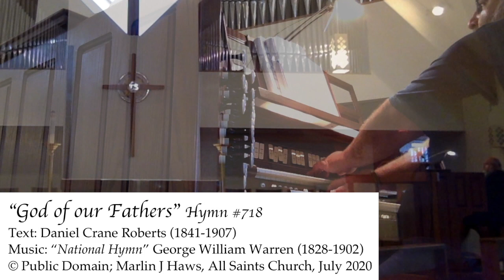Patriotic Hymns, July 2020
Hymn on organ